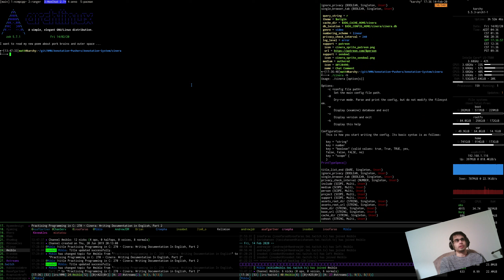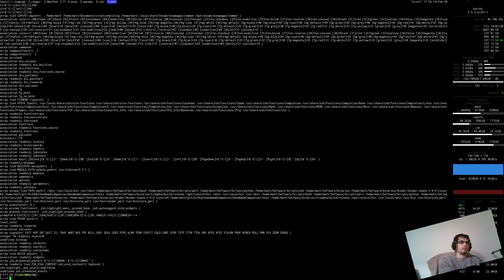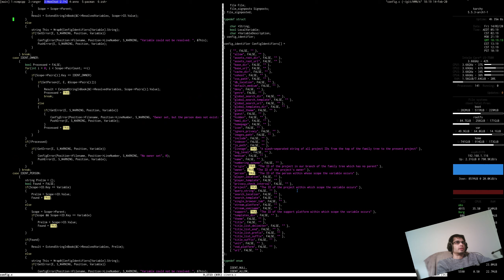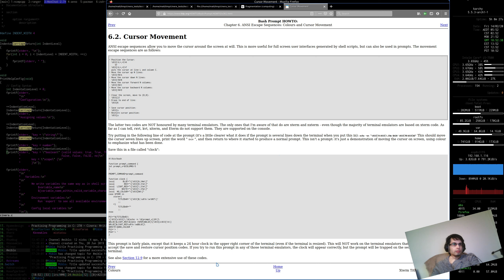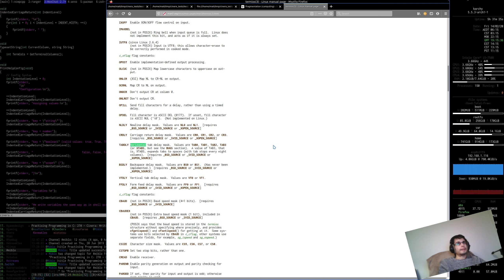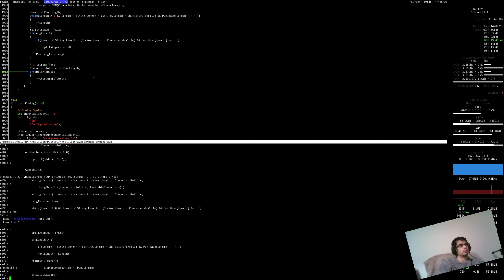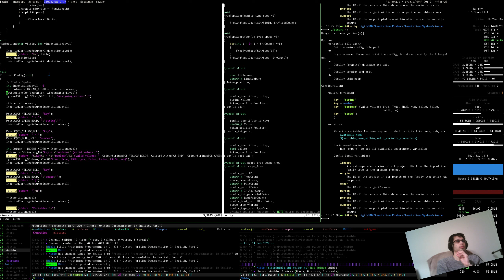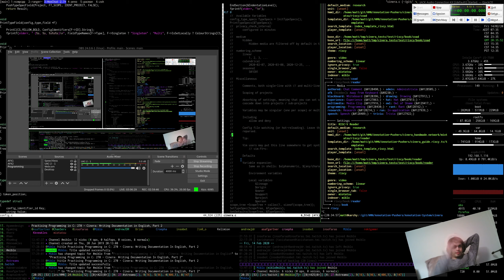Practising Programming in C: 270 - Cinera: Writing Documentation in English, Part 2